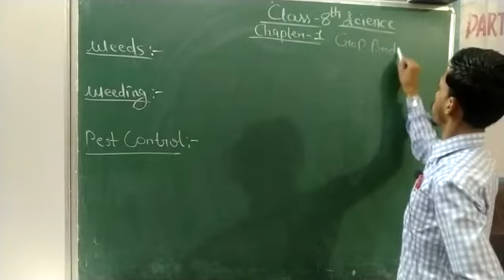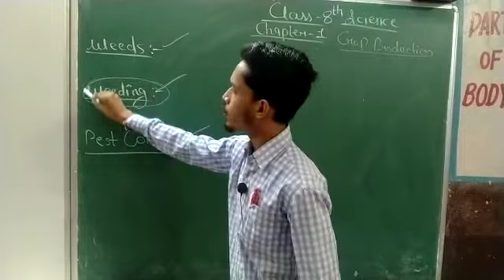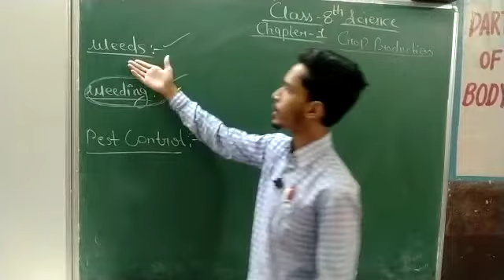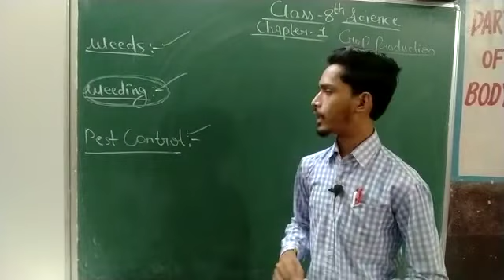class 8th science weeds weeding pest control